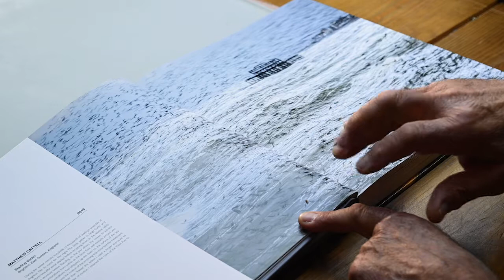LPOTY founder Charlie Waite discusses Matthew Cattell's award winning image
Part of Charlie's series looking back at images that have been highly awarded in the competition since it’s creation.